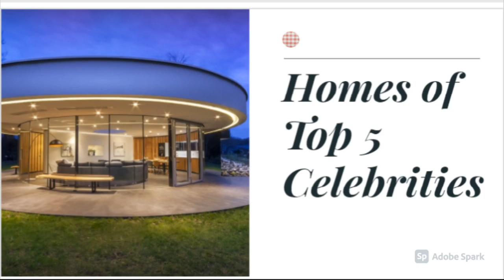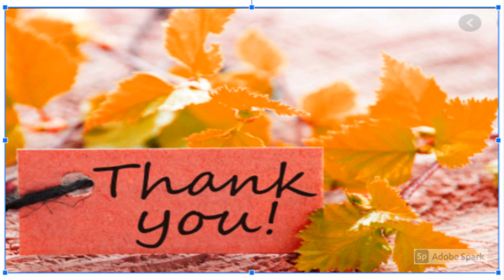Top 5 Celebrity homes in Singapore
This video is about the list of Top 5 celebrity homes in Singapore